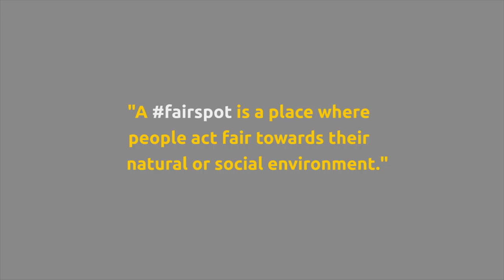What is a fairspot - a crowdsourced definition from our community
We at the fair traveller believe that there is thousands of fairspots in the world. What a fairspot is, is decided by the suggestions of the community. Watch this video to see what everyone sees behind the idea !